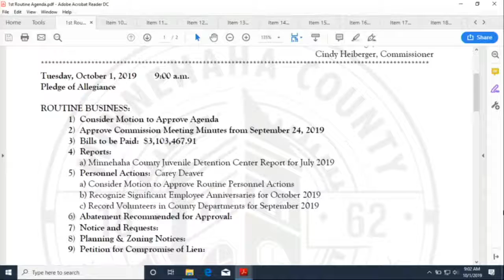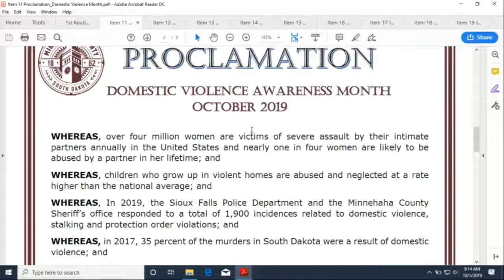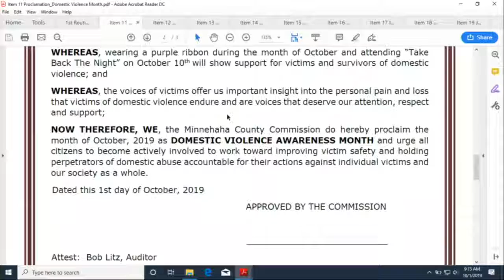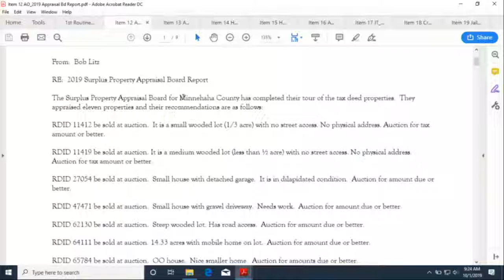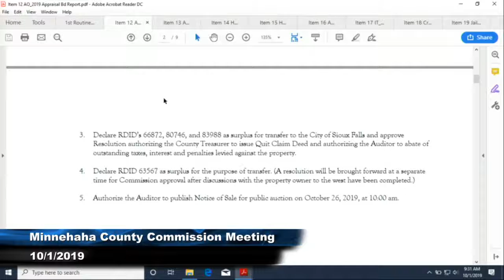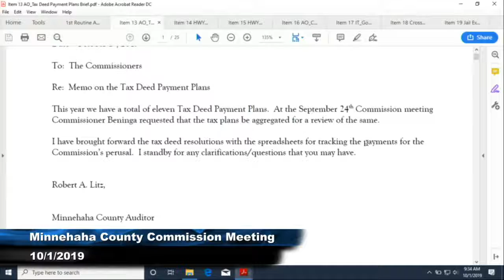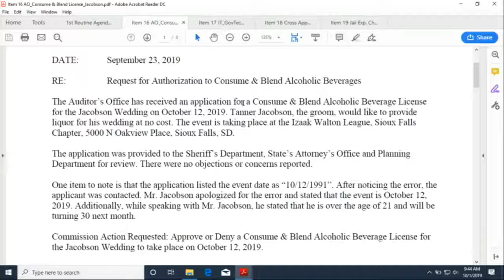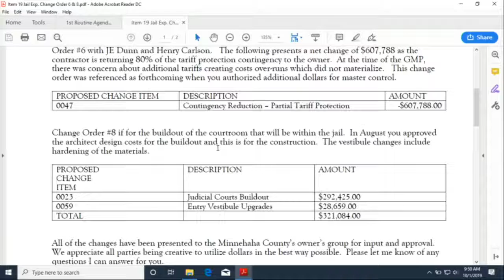2019-10-02 Minnehaha & Lincoln County Commission Meeting October 1st, 2019